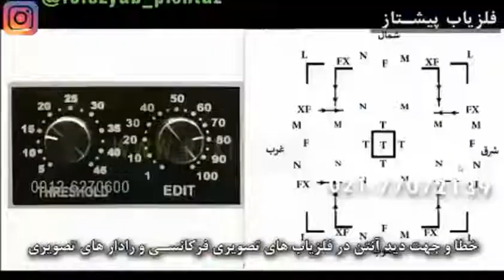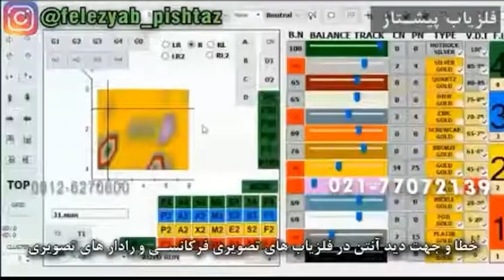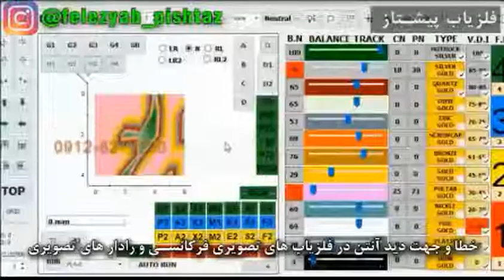فلزیاب فرکانسی و رادار با قانون تعداد در زمان ارسال و دریافت انجام میدهد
رادارهای فوق پیشرفته از فرکانس در جهت تشخیص اهداف بهره میبرند و فلزیاب یا معدن یاب یا رادار زمینی دستی و معدن یاب پیشرفته نیز از فرکانس برای تفکیک و جداسازی بهره میبرند و حاصل جریان فرکانس شکل گرفته در رادارها و یابنده های فرکانسی انتشار و جذب تشعشع و انرژی بصورت مجزا ولی هم جهت هم در زمینه مدوله شدن یا سوار شدن بر هم از محدوده انتشار از یک منبع سازنده است و باید میدان الکترو مغناطیس با پایه فرکانس را رادار یا یابنده فرکانسی شکل دهد که جریان شکل گیری آن باید خاص باشد تا موجب حرکت دقیق و تشخیص صحیح اهداف یا منابع یا فلزات یا طلا یا تغییرات باشد یا آن میدان الکترو مغناطیس را که رادار یا یابنده فرکانسی شکل می دهد از جریان انرژی و تشعشع بصورت مجزا و مدوله یا سوار شده بر هم بصورت مستقل باشد و میدان الکتریکی با بار مثبت غالب شکل گیری جریان حرکت در انتشار برای تشخیص یابنده فرکانسی بدون شکل موج خاصی از جریان مغناطیس یا بار منفی باشد که این وضعیت از خصوصیات رادارهای فرکانسی با توان بالا است که میتواند انواع اهداف را از یکدیگر با سرعت بالا جداسازی نموده و تشخیص دهد و این شرایط است که موجب میگردد یک یابنده فرکانسی طلا را در عمق به نسبت عمق نهائی و آنچه که طراح در نظر گرفته است تفکیک نماید و عدد وی دی ای در ادیت و ترشهولد سطح و حجم یکی از عوامل شکل دهند تشخیص و تفکیک اهداف و فلزات و طلا در عمق بنابر جریان فرکانس است.

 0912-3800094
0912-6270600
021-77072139